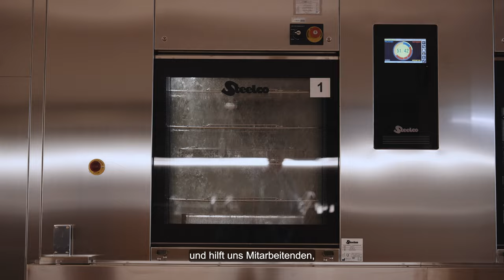La Nuova Clinica dell'Ospedale di Bolzano - Die Neue Klinik des Krankenhauses Bozen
Strutture, tecnologie all'avanguardia e tocco umano al servizio del paziente.
Ausstattung, Spitzentechnologien und menschlicher Umgang.